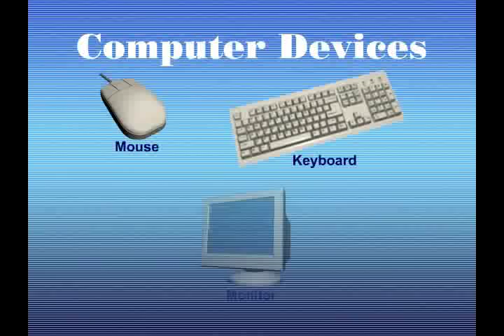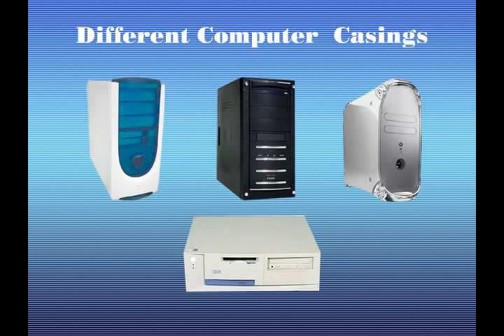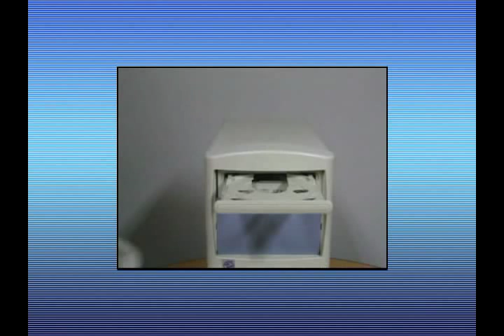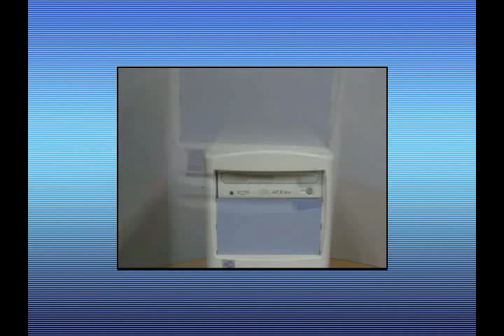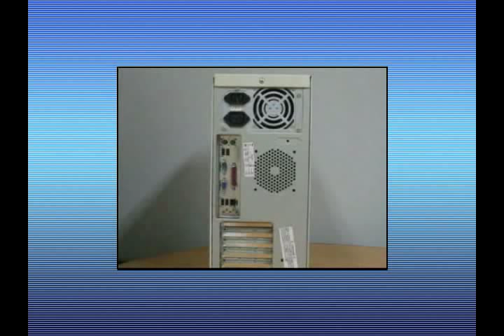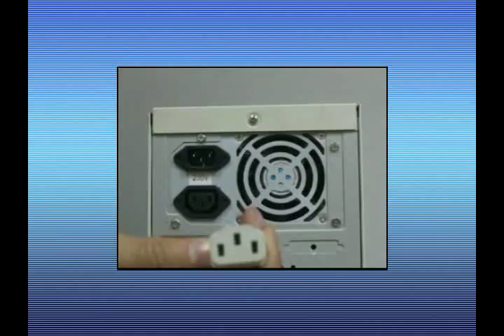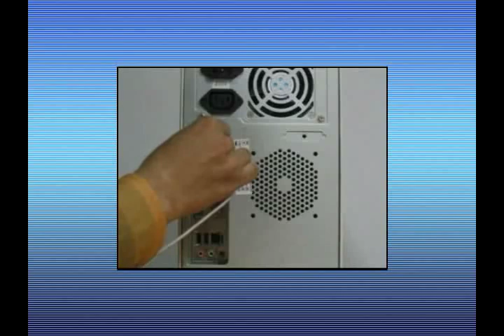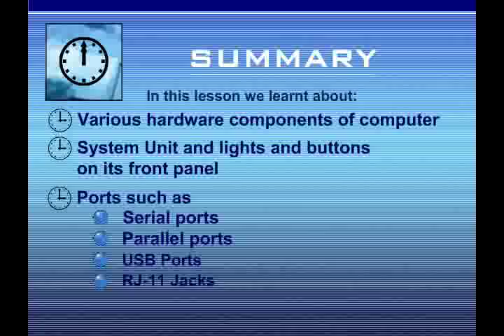CS001_Lecture06 (Module 1) Zero Semester Virtual University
CS001 (COMPUTER PROFICIENCY LICENSE) ZERO SEMESTER
LECTURE_06
(HARDWARE)